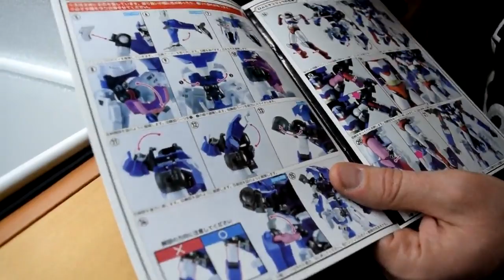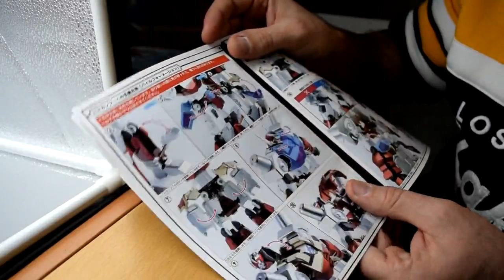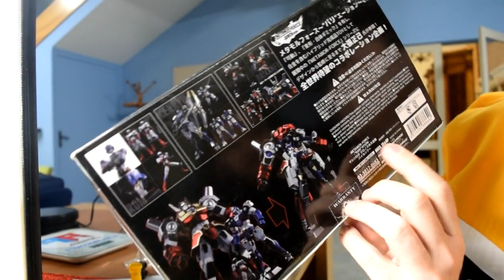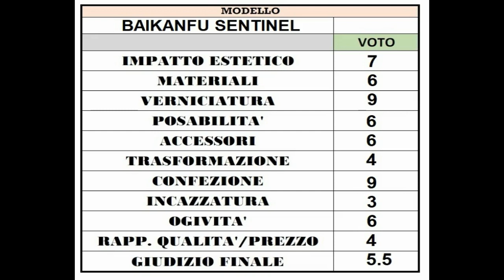recensione Baikanfu Sentinel